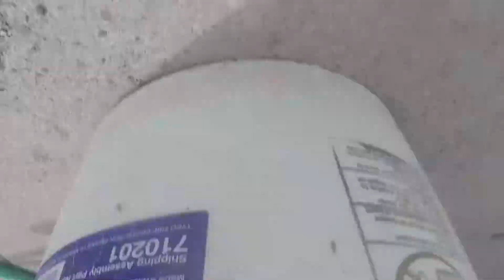Cleaning an Alligator Skull! (Graphic)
I managed to find a guy that would send me an alligator head all the way from Florida!  What a unique opportunity and amazing experience.